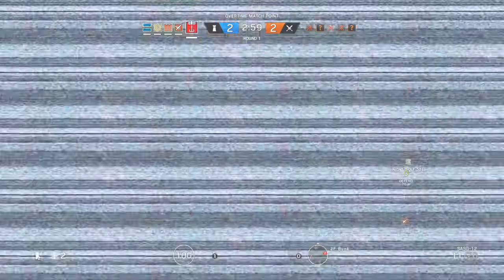Tom Clancy's Rainbow Six® Siege_20180325011900